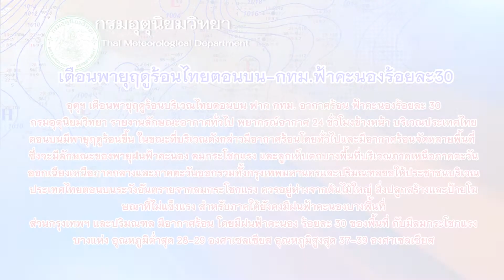เกาะสถานการณ์ 08.30 น. (27-04-62)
07.10 น.               รบ.เชิญชวนปชช.ร่วมถวายพระพรชัยมงคล
07.31 น.               หอการค้าปรับเป้าเศรษฐกิจไทยพ.ค.
07.45 น.               GDP Q1 สหรัฐสูงเกินคาดแตะ 3.2%
07.56 น.               เตือนพายุฤดูร้อนไทยตอนบน-กทม.มีฝน30%